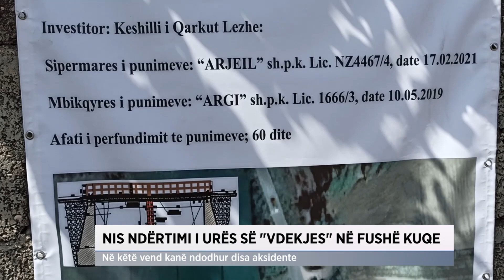Nis ndërtimi i "urës së vdekjes" në Fushë Kuqe